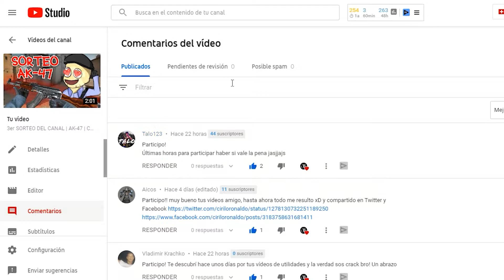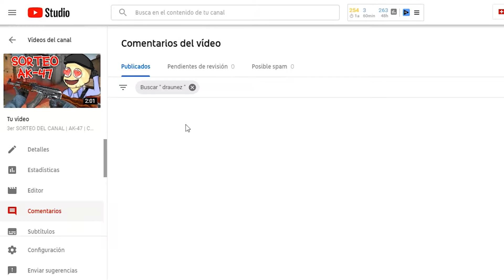GANADOR DEL 3er SORTEO | AK-47 | CS:GO | #3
PARA TODO AQUEL SUSCRIPTOR QUE QUIERA JUGAR LOS DOMINGOS
➜ SOLICITUD DE AMISTAD AQUÍ
✅ CUENTA SECUNDARIA

🔥 Mi Crosshair: CSGO-MptEC-uT896-WnozB-iRr68-cWkoE